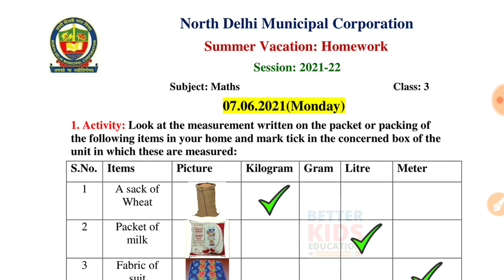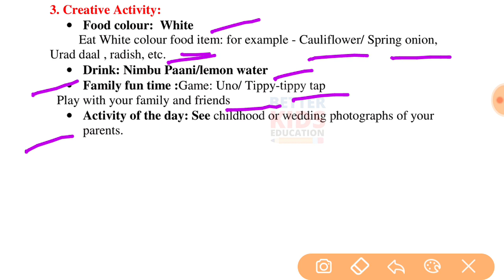NDMC Class 3 Maths Summer vacations Holiday Homework in English || 07 June 2021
Class 3 Maths Summer vacations Holiday Homework (7/6/21)